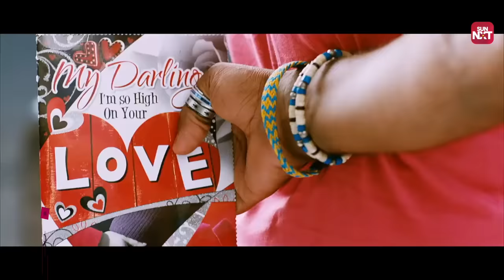Santhanam Super hit Comedy | Innimey Ippadithan | Tamil | VTV Ganesh | SUN NXT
Seenu (Santhanam) does not believe in arranged marriages and tries to woo girls around him. Eventually, he falls in love with Maha (Ashna Zaveri), but she does not reciprocate his love. Meanwhile, he gets to know that there are three other youngsters who love Maha. Will Seenu win Maha's heart by overcoming all these obstacles?

Inimey Ippadithan is a 2015 Indian Tamil romantic comedy film written and directed by Muruganand of Lollu Sabha fame. Santhanam, who also produced the film, plays the lead role in it, alongside Ashna Zaveri and Akhila Kishore.